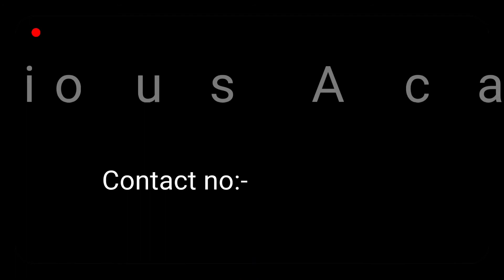Stitches Guitar Cover by Eshaan Rishi